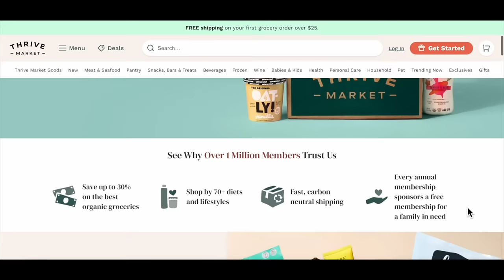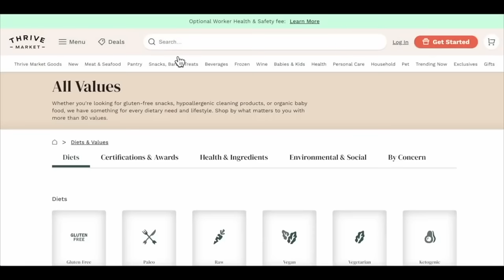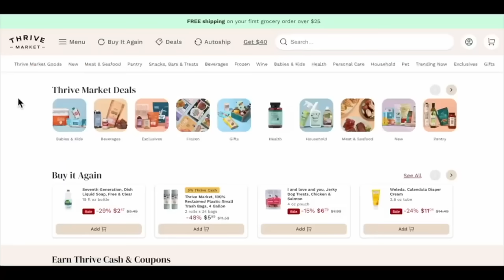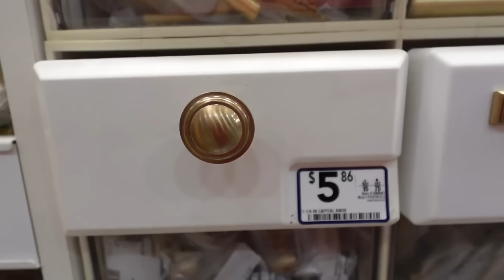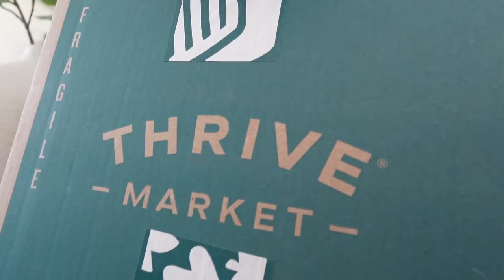Decorating my hutch for spring | Upcoming mobile home DIY projects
♡ AMAZON STORE

Please note that I am in no way a professional. Use caution when operating power tools and do any projects at your own risk.